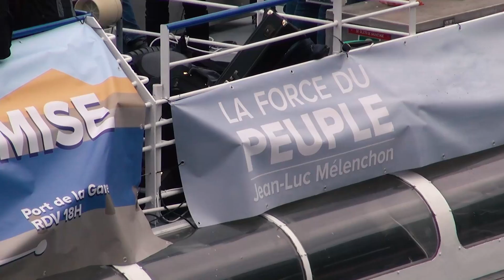La péniche insoumise de Jean-Luc Mélenchon / Paris - France 17 avril 2017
Images Laurent Bortolussi  - Stéphanie Roy  - RUSHES NO COMMENT.